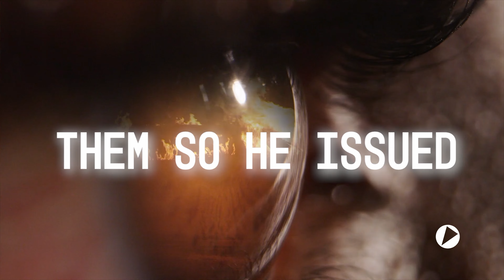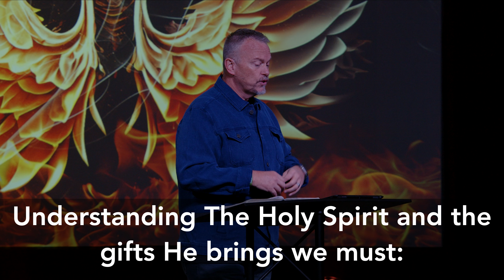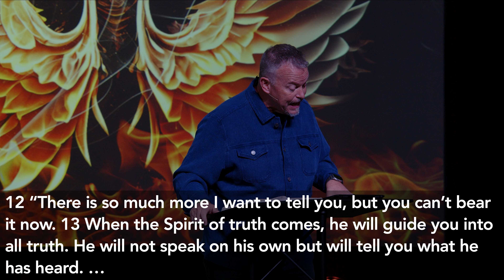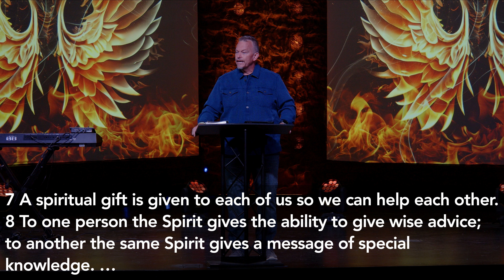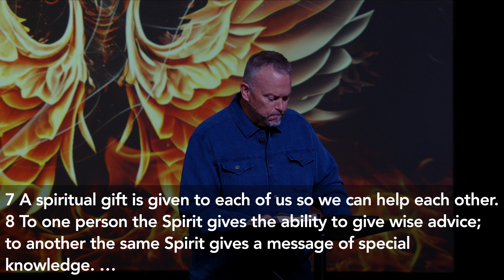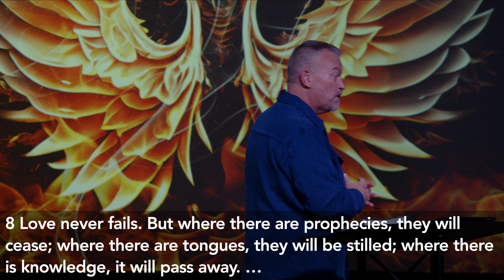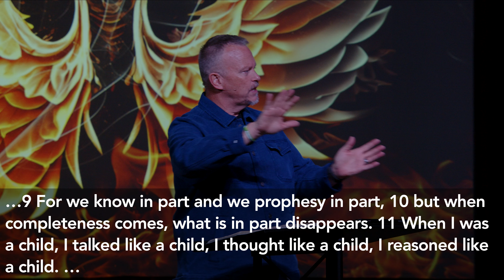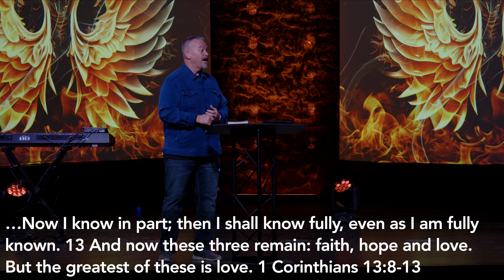The Real Ghost Story | The Spirit Who Brings Gifts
Facebook.com/that.churchonline

Instagram.com/that.churchonline